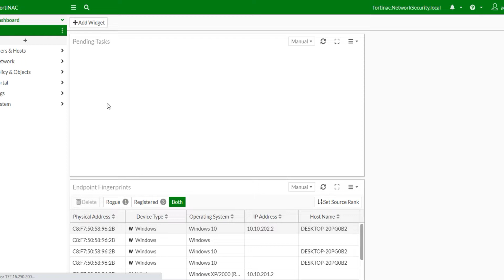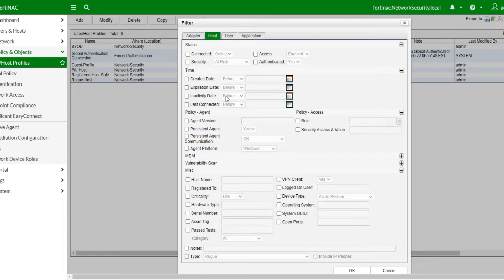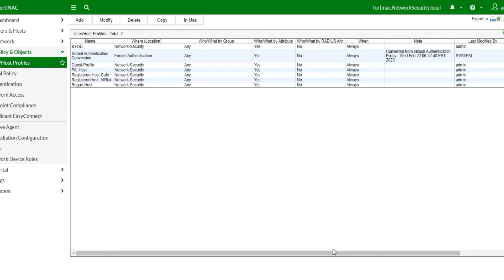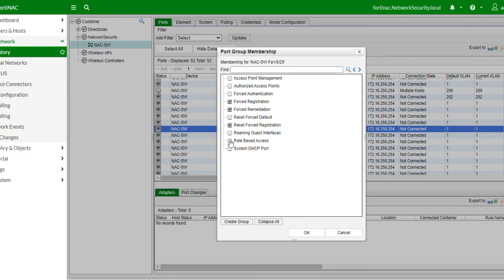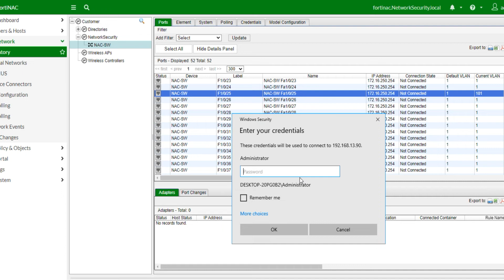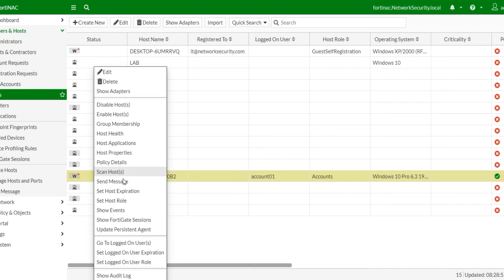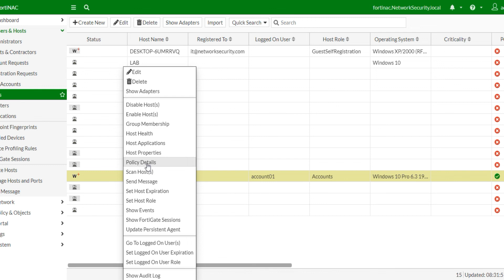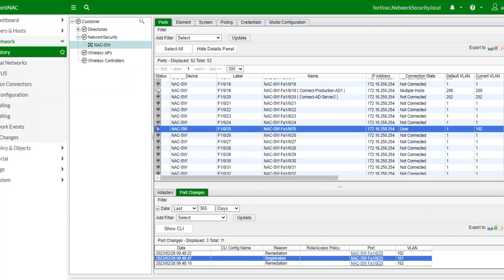Part 11 - Remediation